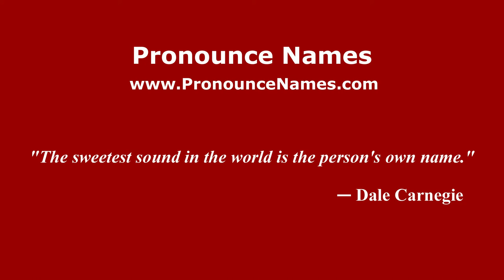How to pronounce Marisa Merlini (Italian/Italy) - PronounceNames.com